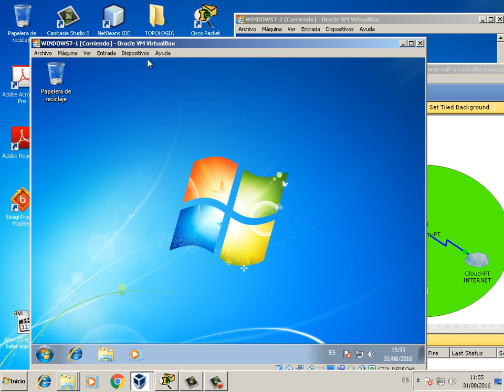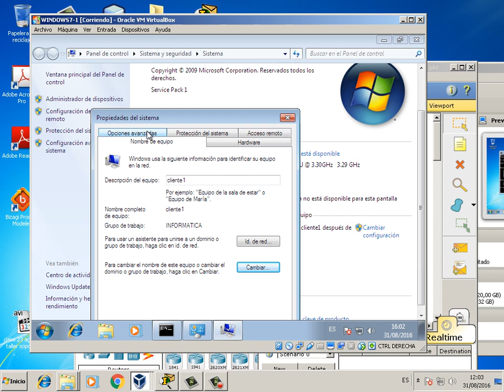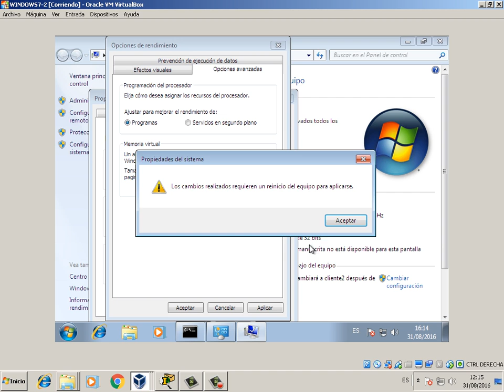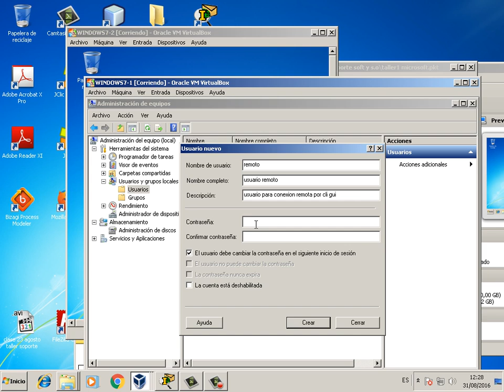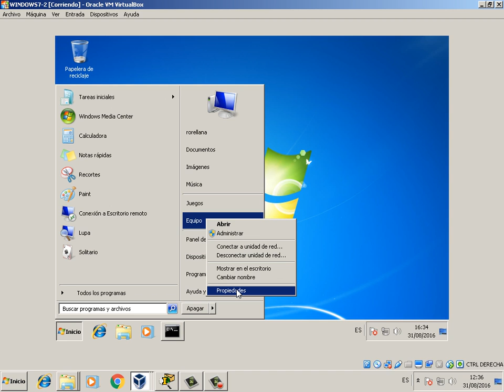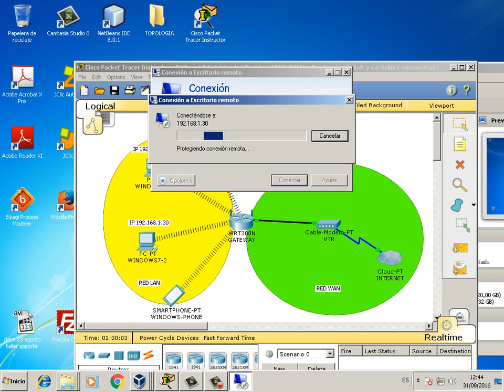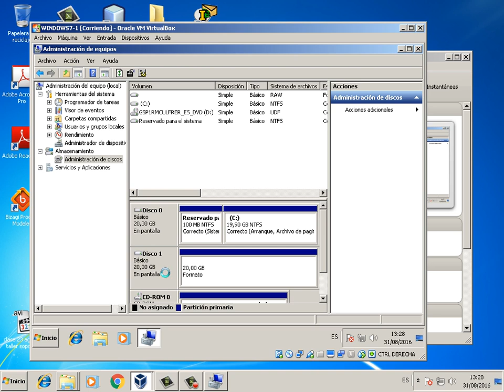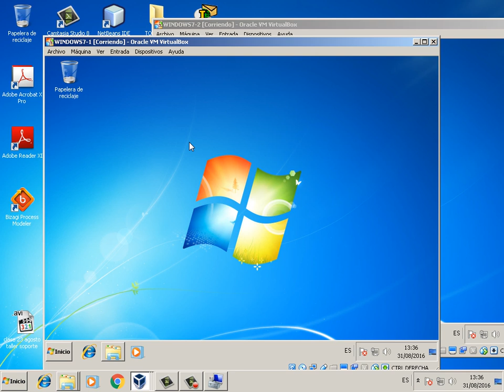clase 31 agosto taller soporte sistemas operativos